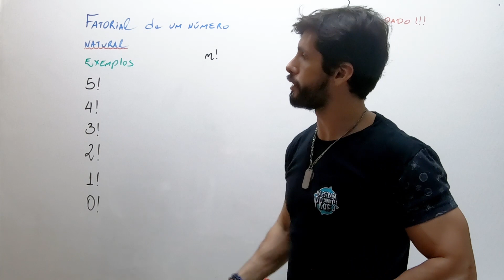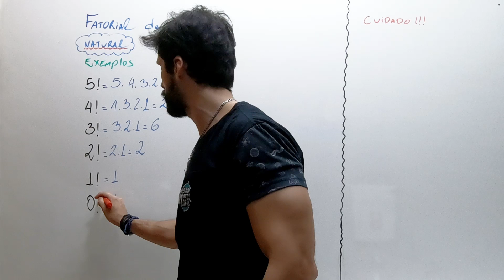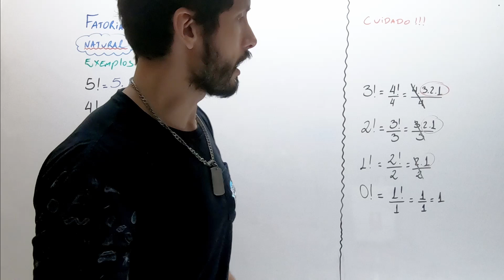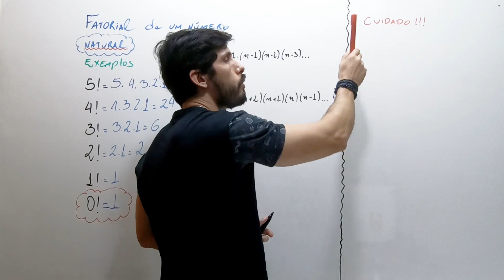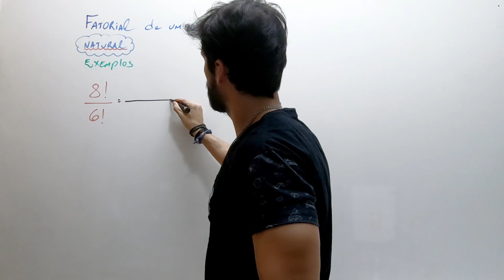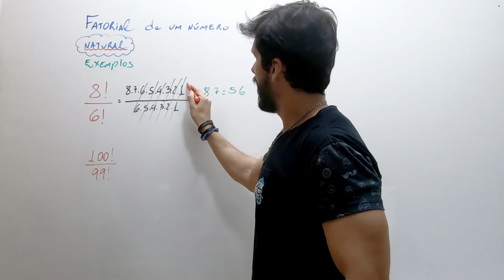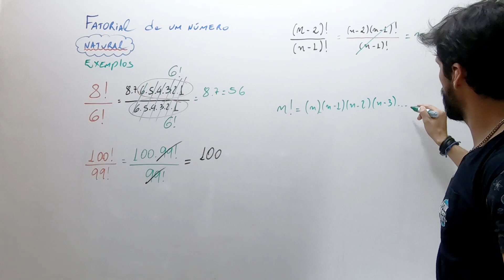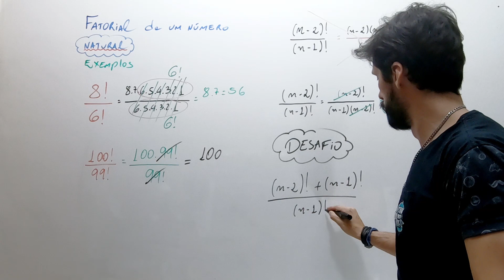Fatorial de um Número Natural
Que tal uma aula de fatorial??? Fatorial de um Número Natural (!)
O tradicional ponto de exclamação, na matemática representa um fatorial!!!
Assista o vídeo e venha aprender sobre esse assunto super utilizado principalmente em exercícios de análise combinatória!!!
Então bora estudar com o prof. Hey!!!
Ah, e não esquece de enviar a resposta do desafio lá no insta do na estrada com os profs!!!
Esperamos a resposta de vocês!!!